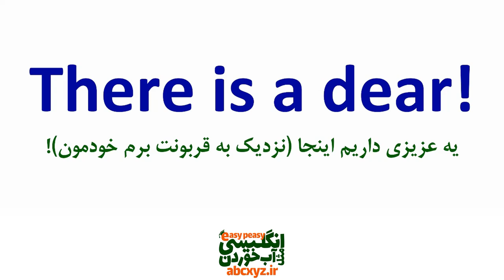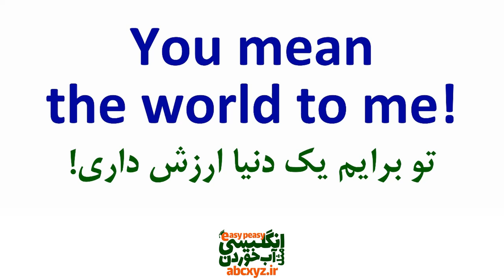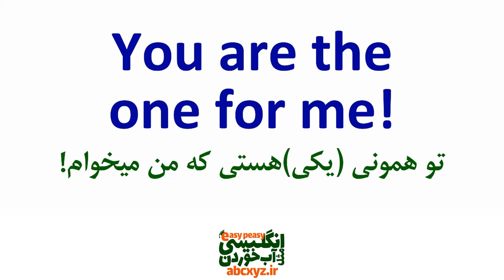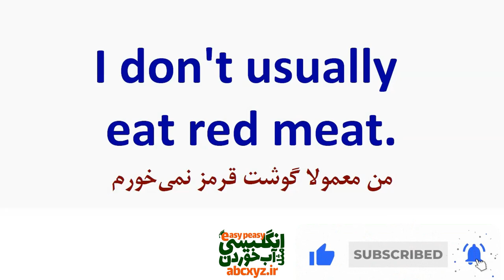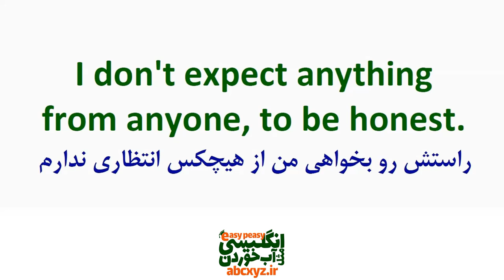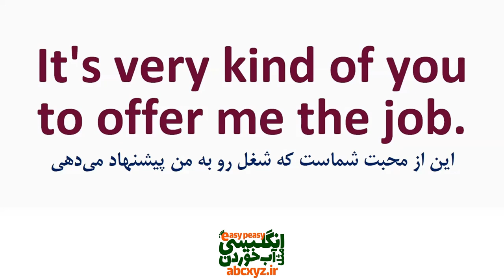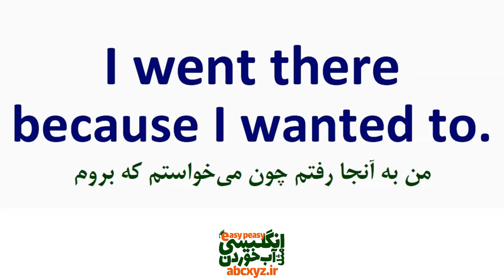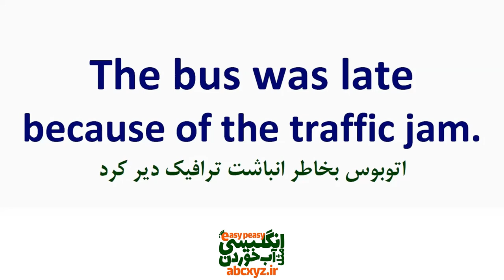جمله‌های کاربردی و ضروری در مکالمه های روزمره انگلیسی این درس که باید بلد باشید به دردت میخورند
عبارتها و جملات ضروری مکالمه های روزمره انگلیسی که حتما" باید بلد باشید